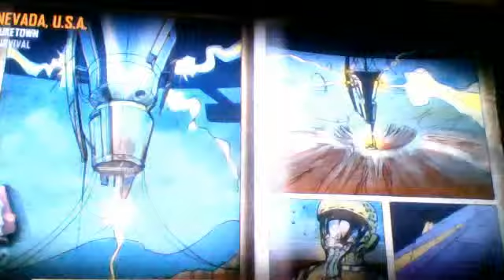zombies NUKETOWNPT1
cool ps3 video i will make more